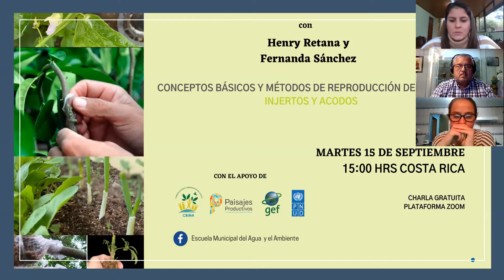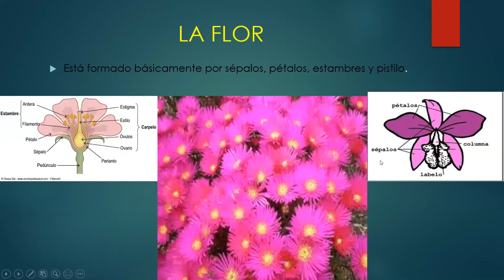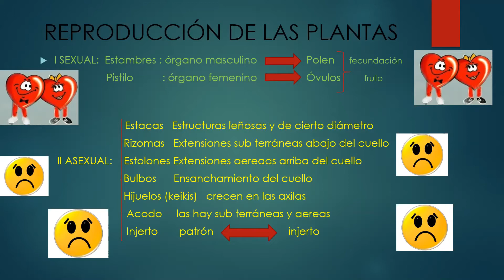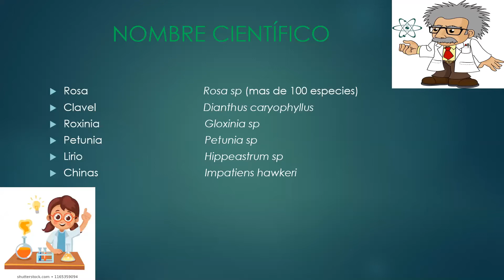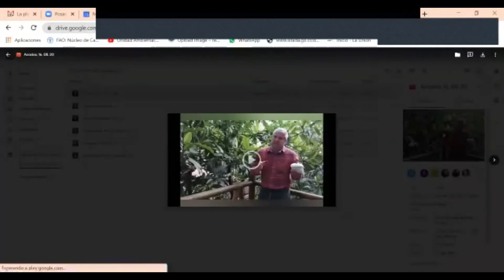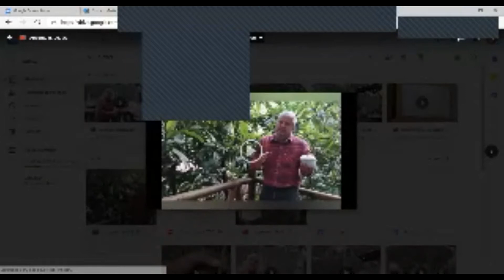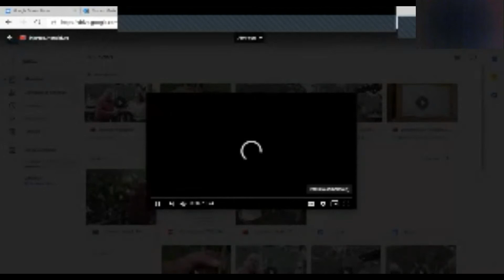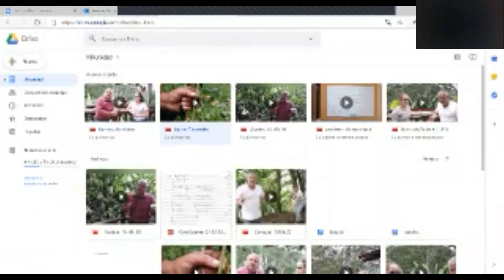II Taller Huertos y Jardinería: La planta y su reproducción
Charla brindada por la Unidad Ambiental, a cargo del Ing. Henry Retana